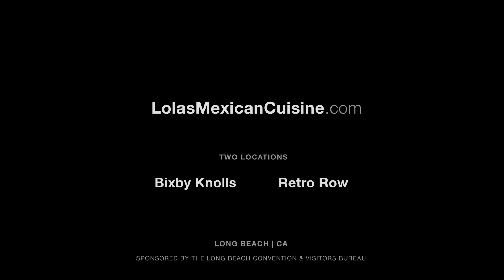Lola's Mexican Cuisine - Long Beach, California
Established in 2007, our family has always had a love affair with Mexican food. Our grandmother passed down her recipes to Lola when she was just a little girl growing up in Guadalajara Mexico. Everything made from scratch and that is exactly what you can expect here at Lola’s. We hand pick and serve quality farm to table ingredients, using only the choicest organic local meats, poultry, and sustainable seafood.

Chef Luis Navarro has dedicated his career to learning and traveling through all of Mexico’s enchanting regions, from Veracruz, Mexico City, Yucatan, Baja California, and Oaxaca studying the craft of the local cuisine, and indigenous ingredients.

Lola’s has the perfect blend of traditional and new contemporary recipes and dishes.

Our menu changes with the seasons and the availability of our ingredients.

Our mission at Lola’s is for our guests to enjoy food the way we have come to know it and love it… right from Mom’s kitchen. We know that you will savor and enjoy our recipes, brought to you from the kitchens of Mexico. Come on in, enjoy lunch or dinner in our festive main dining room or relax on our patio fresco. Either way you’re in for the ultimate taste of Mexico…. Lola’s style!

Two locations: 2030 E 4th St. and 4140 Atlantic Ave.